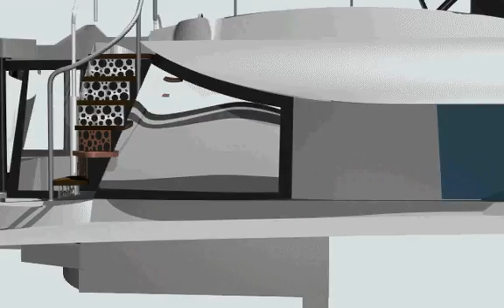IS 102 cover 1